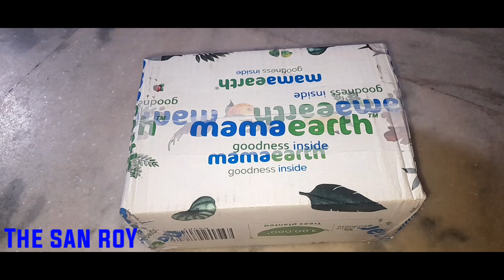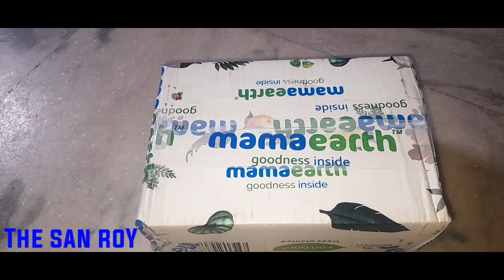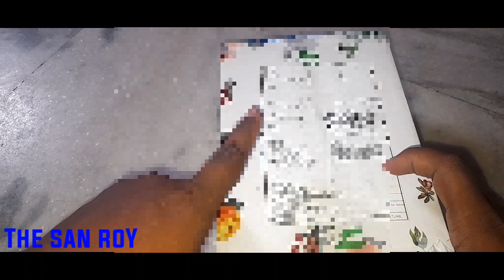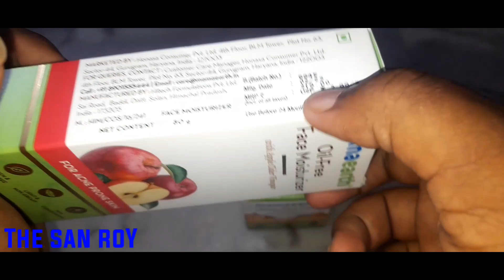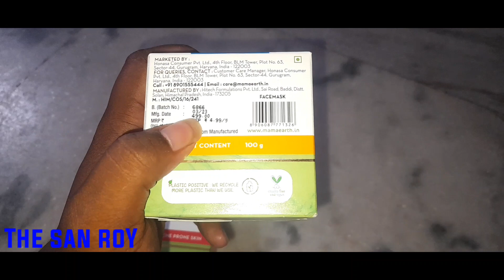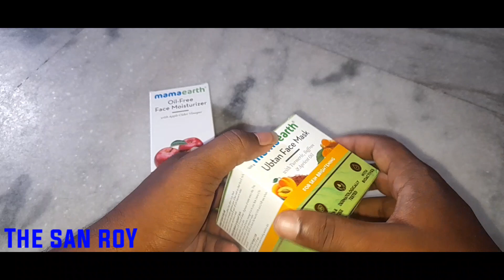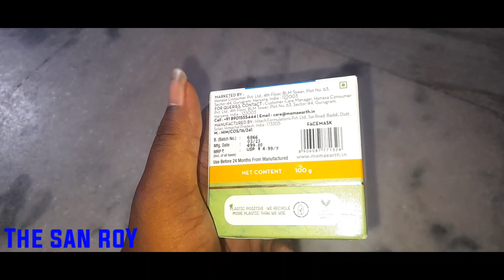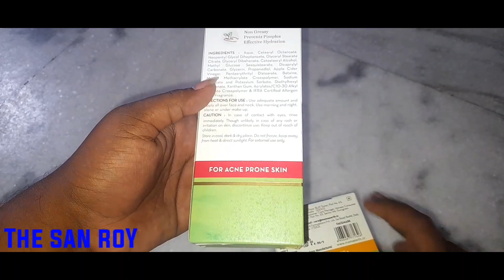Mama earth buy one get one free offer // mamaearth buy 1 get 1unboxing //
how to get free products,mamaearth,mamaearth today offer,mamaearth free shopping,mamaearth free products,unboxing mamaearth shampoo and conditioner,unboxing mama earth shampoo,unboxing mamaearth shampoo,unboxing mama earth oil,mamaearth product review,mamaearth product unboxing,unboxing mama earth products,unboxing mamaearth products,free full size items of mamaearth,things to buy on amazon,mamaearth online codes,mamaearth vitamin c serum,unboxing